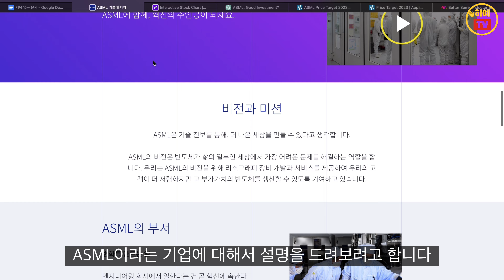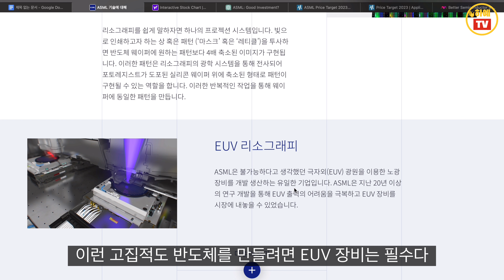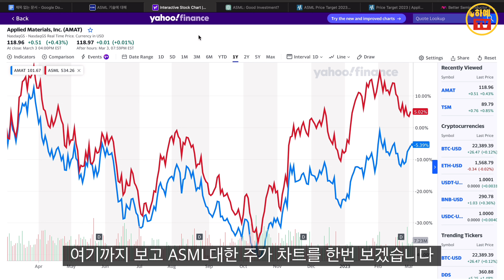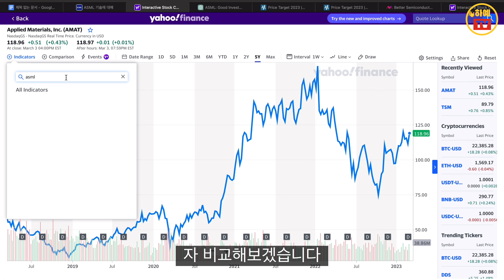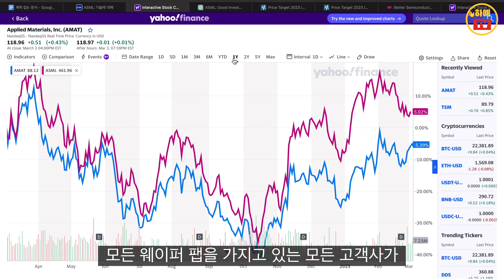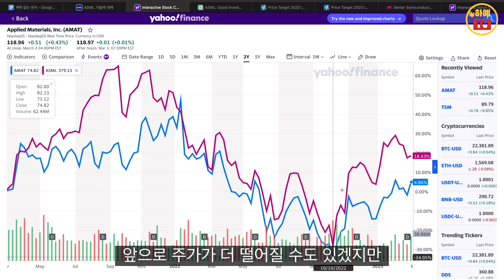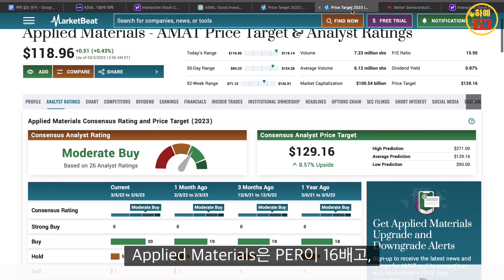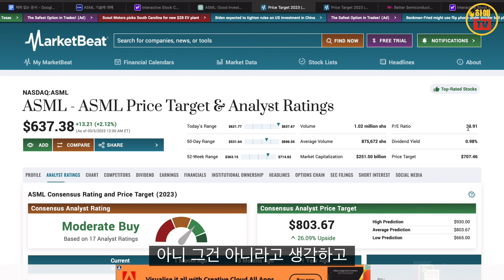ASML 투자로 어때?